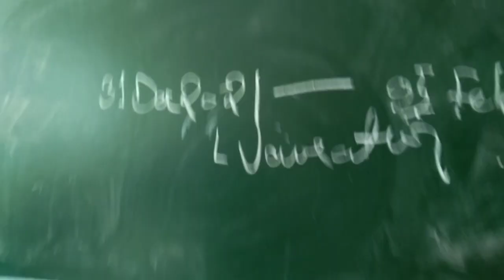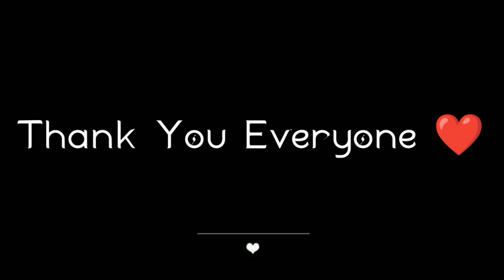1St Day Of College After Holidays 💫Met with Our Cute Seniors 💫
vlogging college seniors newto you#Love#youtuber#Dance#aishwarya#Live#thekhanoriasvlogs#10k#Riyu#